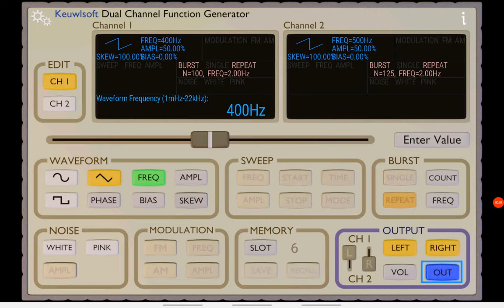Car Alarm sound effect on a Function Generator (Version 2)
"It's a car alarm that does March Time"

-Andrew also Offical NewAgeServerAlarm from System Test 27

Same as the last one, but in March Time